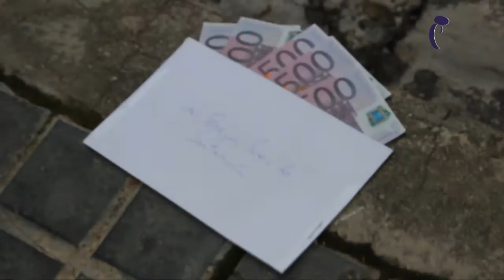Escrache de la PAH a Soraya Sáenz de Santamaría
05/04/2013
Video del escrache realizado ante la vivienda de la vicepresidenta del Gobierno, Soraya Saenz de Santamaría, por la Plataforma de Afectados por la Hipoteca que congregó a cientos de personas y que concluyó con algunas identificaciones y agresiones de la Policía Nacional a los manifestantes y periodistas presentes.
Redacción
Carmen Reja Guisado
Imagen
Alejandro López de Miguel
Chema Castaño Risco